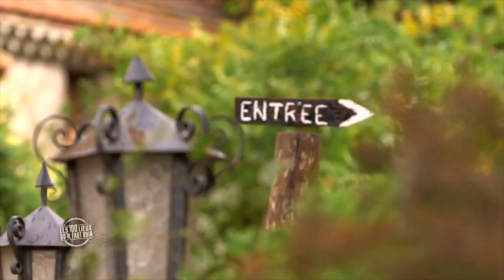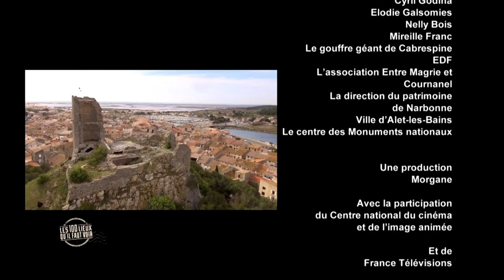Carcassonne - Aude - Les 100 lieux qu'il faut voir - Documentaire complet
Nous vous emmenons à la découverte de Carcassonne !